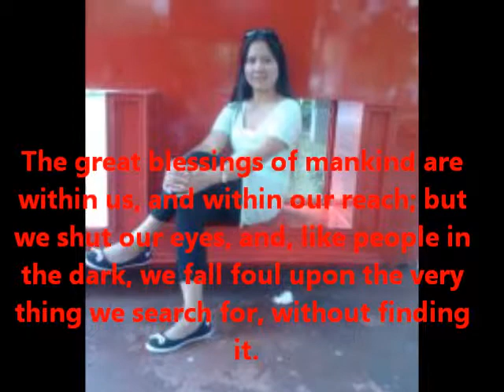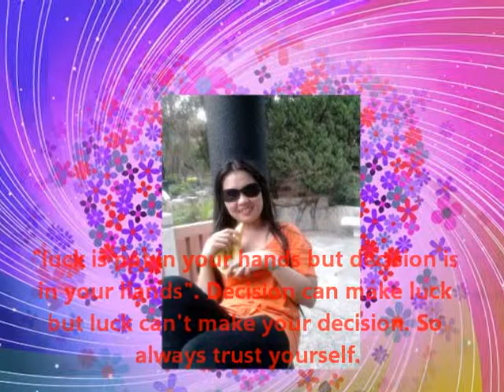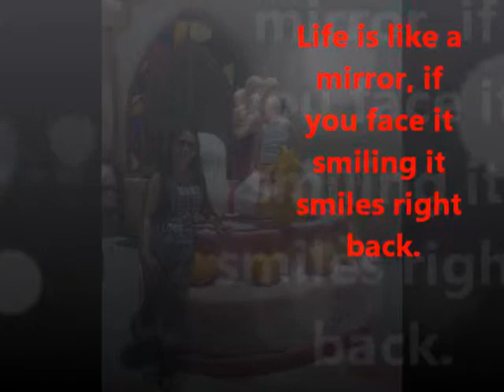"THE GIFT" BY JIM BRICKMAN (JOHANNA L. FLORES)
The great blessings of mankind are within us, and within our reach; but we shut our eyes, and, like people in the dark, we fall foul upon the very thing we search for, without finding it.